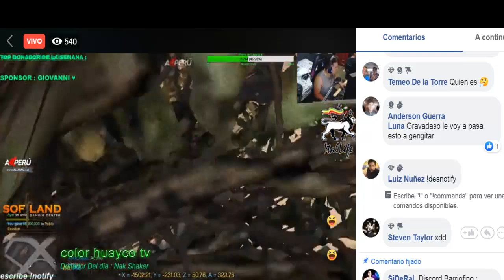SIDERAL, ," CONOCE EL CEMENTERIO DE CUCHITO, SE ENAMORA DE UNA NUEVA FLACA", GTA V